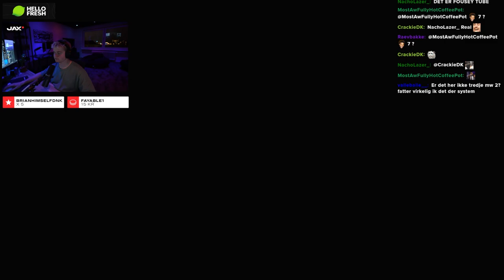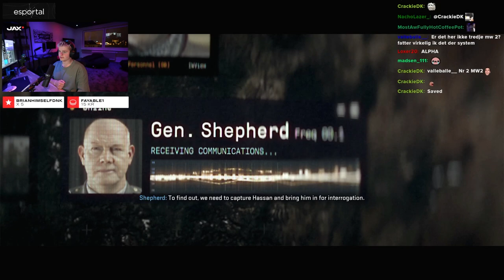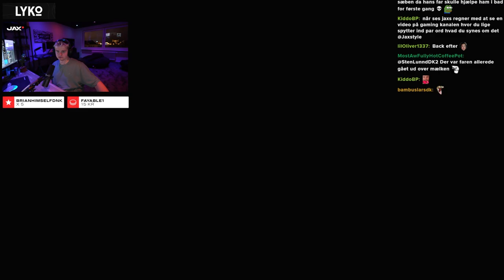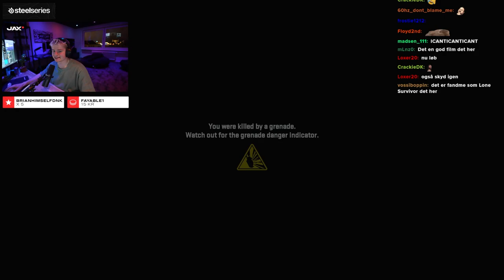Call of Duty: Modern Warfare II Campaign #2